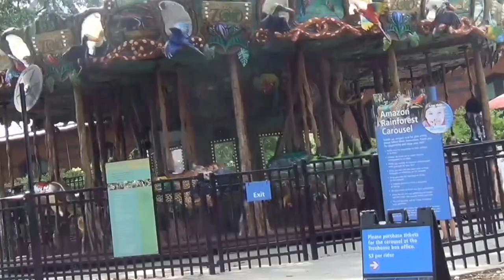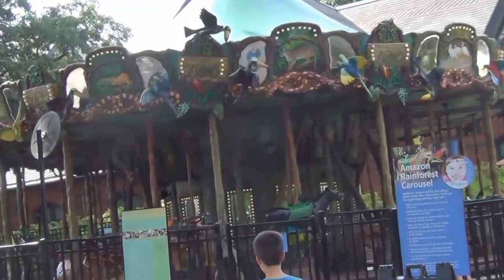Philadelphia Zoo visit with Jesse! - July 15, 2015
On this beautiful day in July, my nephew, Jesse Fried-Petersen, and I visited the Philadelphia Zoo.  We were continuing a long-standing summertime tradition of such zoological excursions!

It's good for the soul to hear to goats scream, to admire the eyes, hands and knuckles or our biological neighbors, the gorillas, and to get smarmy with the marmosets.

And don't miss Jesse's awesome commentary at the end of this 9-minute opus!